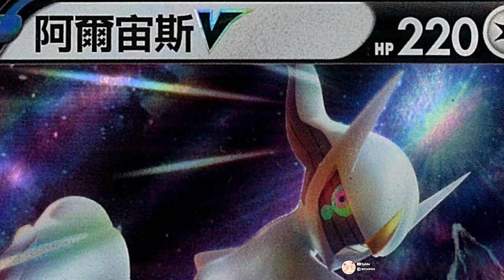【廢片】阿爾誕生｜ADP to ARC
歡迎來到新環境